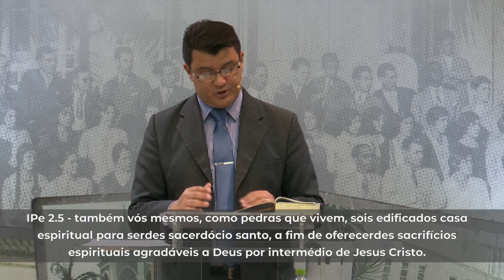Quem é você ? | Pr. Alberto Lima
Culto vespertino das 16h00 do dia 01/11/2020

Nesta mensagem, baseada em 1Pedro 2.9-10, Rev. Alberto de Lima faz uma breve apresentação honesta e simples sobre a nossa identidade em Cristo que demonstra para o crente que ele pode e deve, com todo o direito, lançar mão de um fundamento pessoal, inabalável e vitalício e confiar em somente uma verdade: o evangelho do nosso Salvador ressurreto e vitorioso.